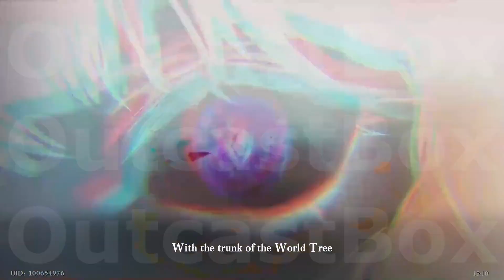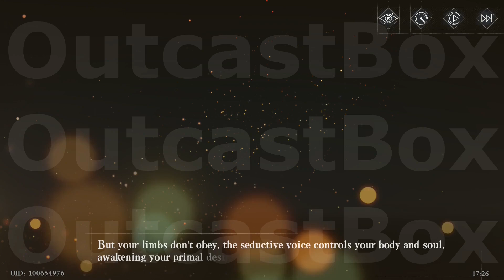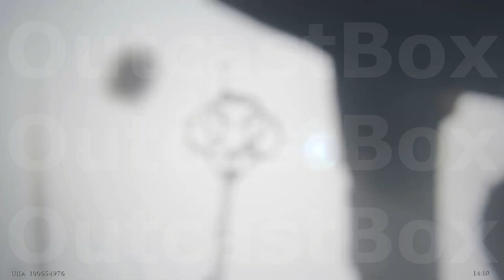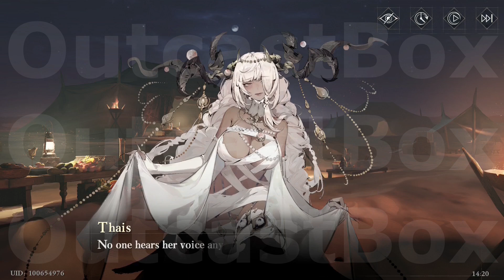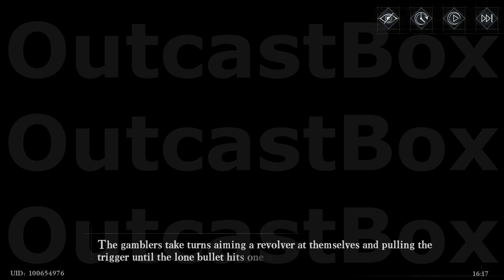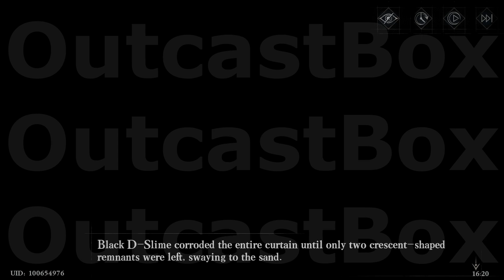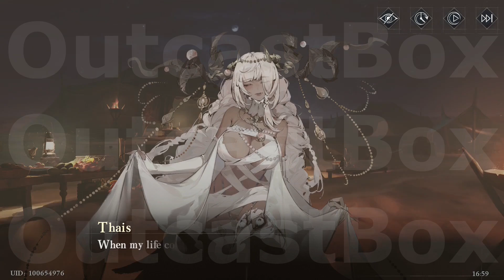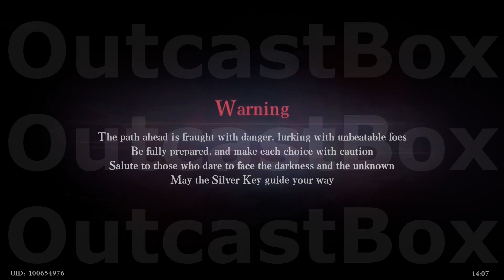Morimens S1 chapter 7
NOOOOOOOOOOOOOooooooooooo why the developer decide it to kill William Senpai, I am crying uwaaaaahhhh. I hate Herbert the jerk including Juliette so evil.